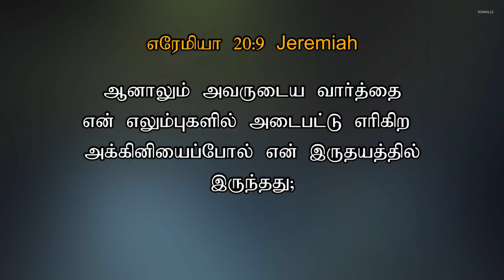# 430 | SEPTEMBER 06 | இது வெற்றியின் நாள் | TODAY'S VICTORY - Dr. JEYARANI ANDREW